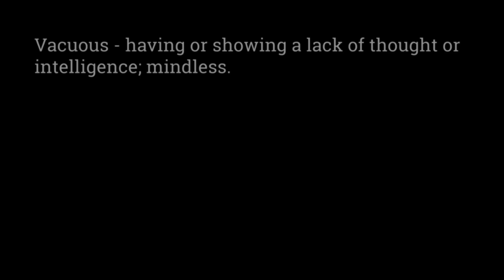UFC undisputed on the PC and Dana's epic Power Slap game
Val and Nate discuss UFC undisputed 3 on PC and wonder why Dana doesn't want Val's money.

Extract from Episode 91.